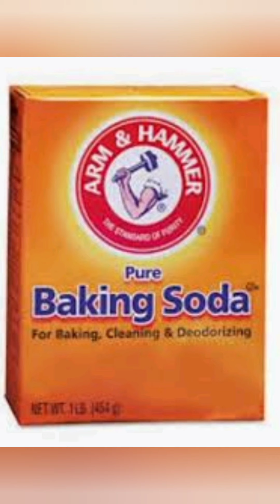Treating acne scars with Aloe vera jell, pushto video on treating scars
All natural ingredients but if someone is allergic to any of that stuff don't use it